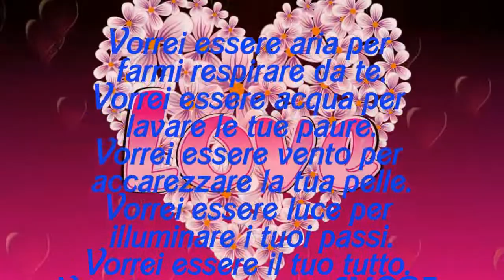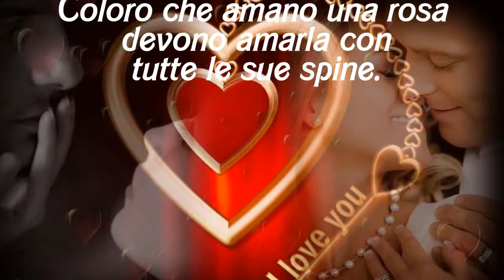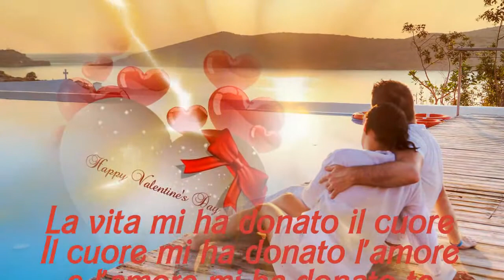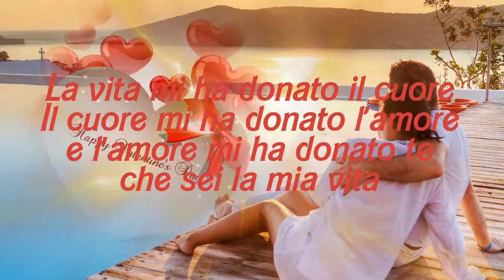BUON SAN VALENTINO !!!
AMATE  E SARETE AMATI